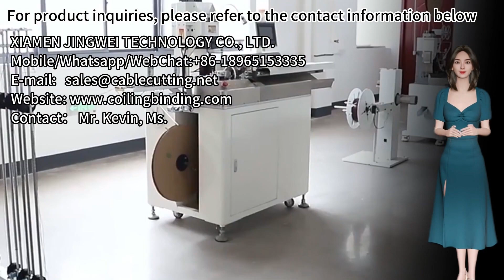Terminal Crimping Mould Applicator For All Kinds Of Terminal Machine Applicator 250 True Flag Termin